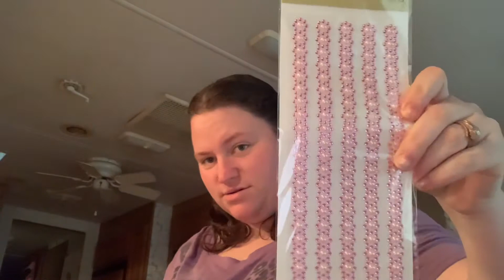Dollar tree Haul!